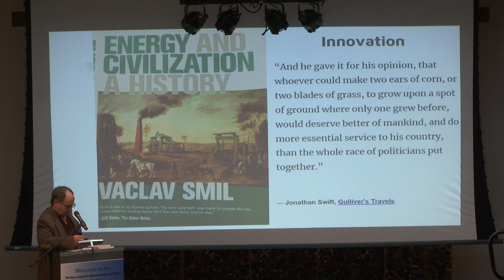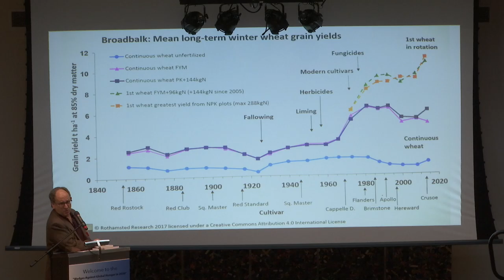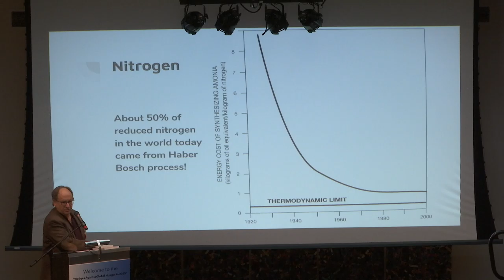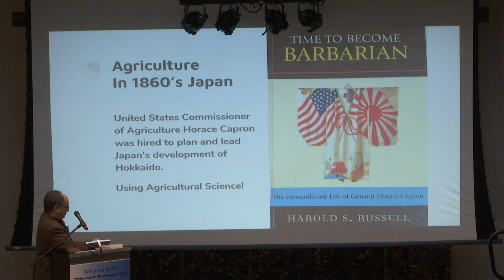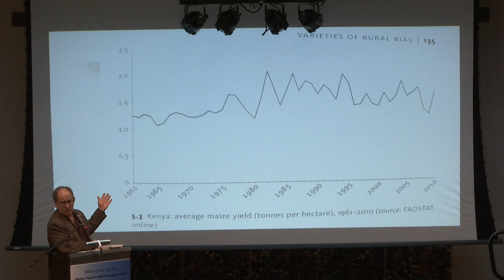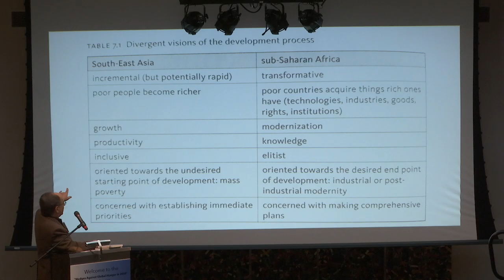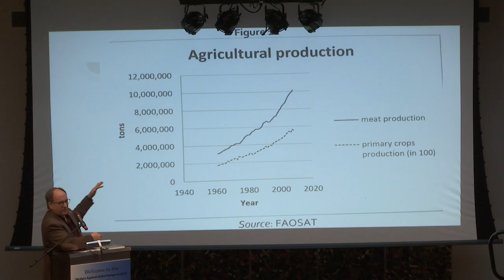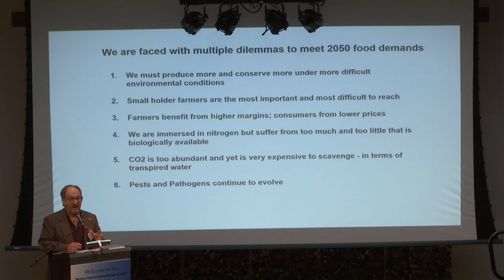Wedges Against Global Hunger in 2050: Robert Horsch (Session 1)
Robert Horsche discusses equity and innovation in their ability to reduce poverty while also creating room for innovation. He believes equity can be seen as the center for decreasing poverty as equity is not just money, but a structural element in the aid of innovation to produce great outcomes.